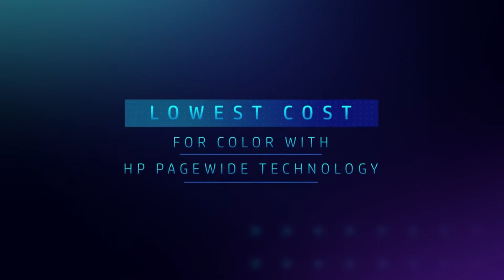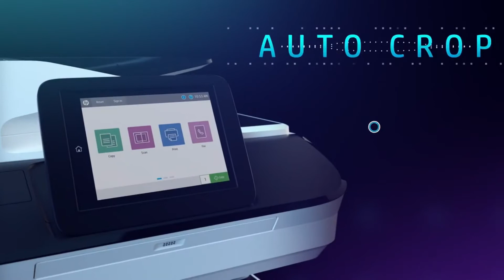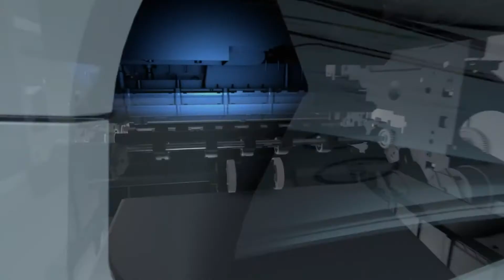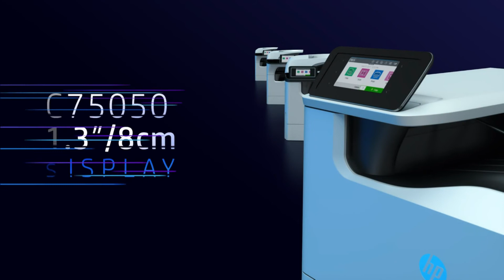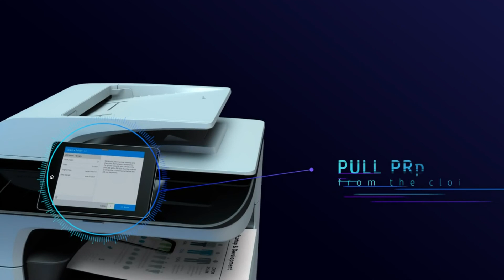HP PageWide A3